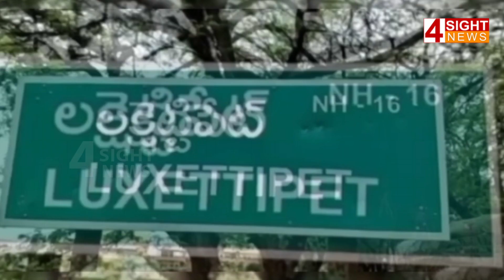కాంగ్రెస్ నేతల నిర్బంధం.. లక్షెట్టిపేటకు శాశ్వత పైప్‌లైన్ డిమాండ్ |Demand for pipeline.|4 Sight News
4Sight News, Brand New Telugu news channel, a 24/7 LIVE news channel dedicated to live reports, exclusive interviews, breaking news, sports, weather, entertainment, business updates and current affairs. Exclusive Live coverage from Telangana and Andhra Pradesh.